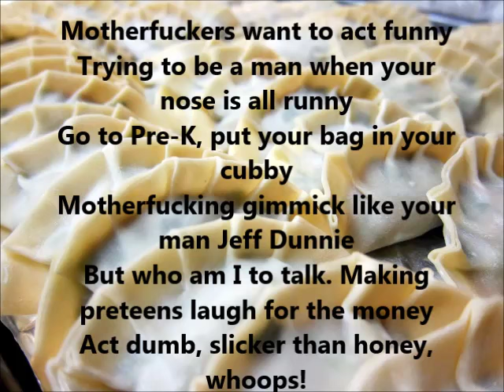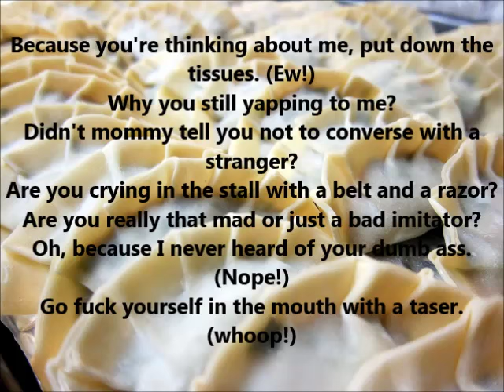PinkOmega - Dumplings Lyrics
(this picture seemed appropriate to me...)